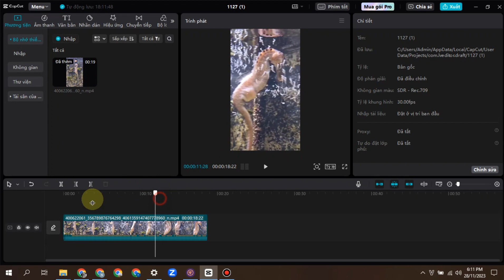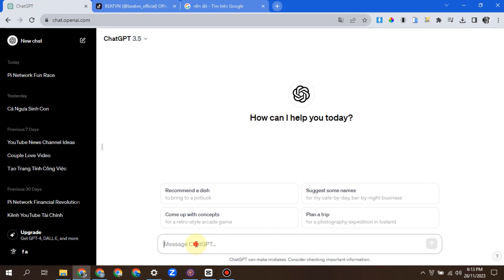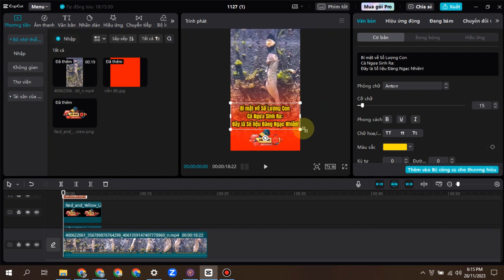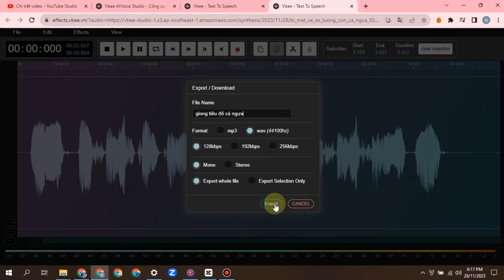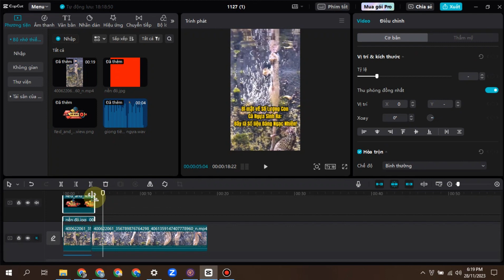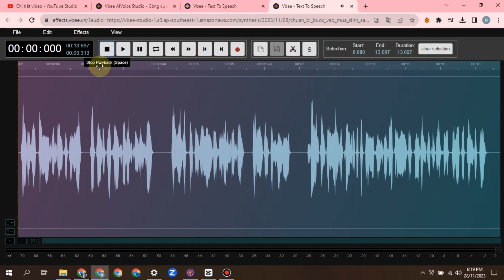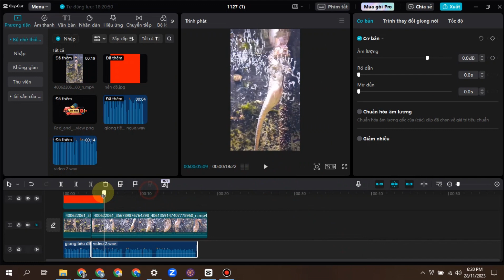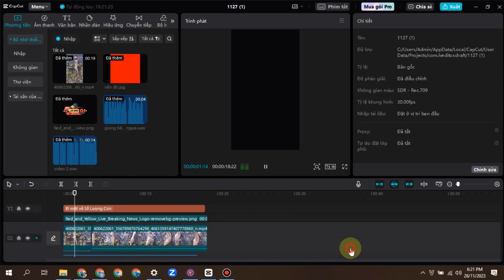Cách Làm Video Giống BeatVN Theanh28 Dạng Tin Tức Sốc Triệu View TikTok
Các phần mềm và trang web mình sử dụng trong video:
Phần mềm Capcut pc
Link Vbee AIVoice Studio - Công cụ chuyển văn bản thành giọng nói
© Bản quyền thuộc về THIEN IC
© Copyright by THIEN IC ☞ Do not Reup